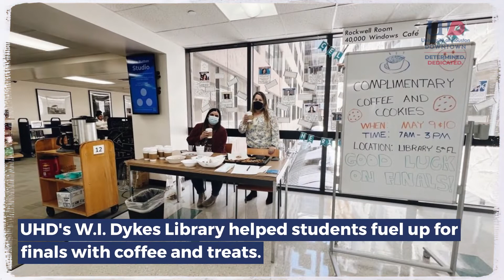UHD In A Minute: May 11, 2022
In this edition of UHD In A Minute, we revisit the most recent happenings. Highlights include UHD’s Mariachi Los Caimanes' final performance of the Spring semester and Gators gearing up for finals.